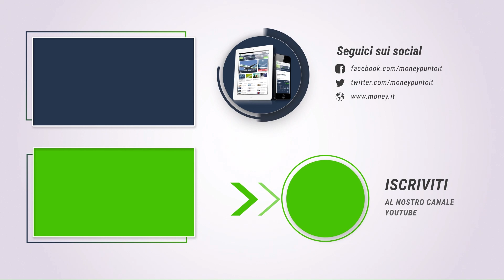MELONI sulla GUERRA: "dobbiamo lavorare perché le persone possano VIVERE LIBERE"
Giorgia Meloni ha dichiarato che il governo vuole lavorare affinché il popola ucraino possa "vivere libero".

Per te che ci segui c'è il 30% di sconto a vita, usa il codice YOUTUBE30